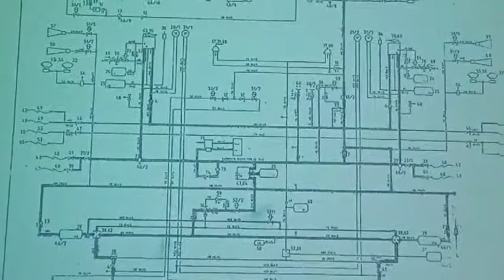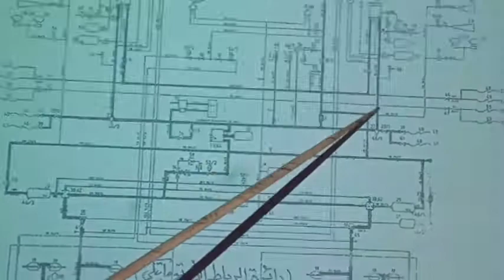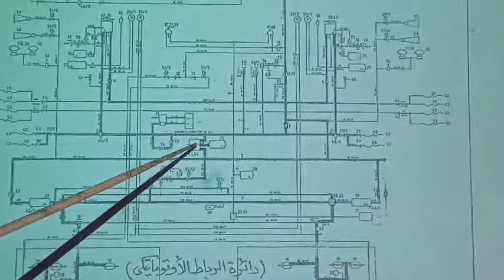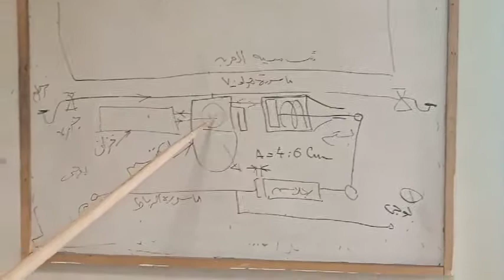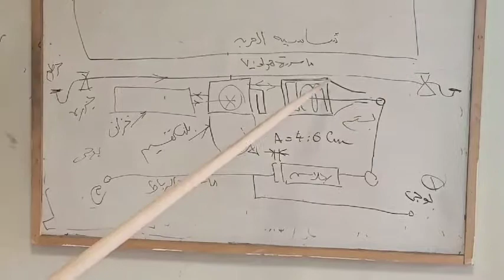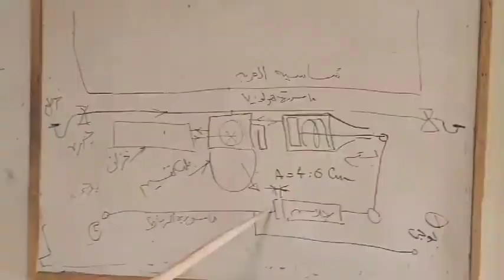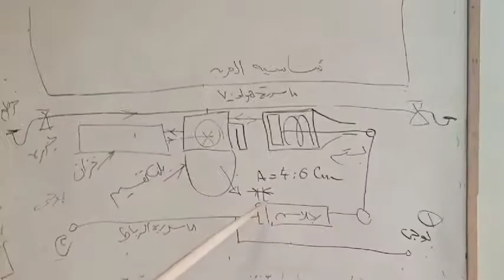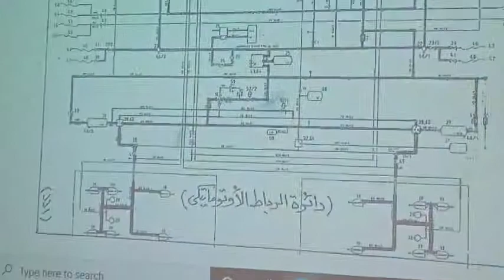دائرة الرباط الاتوماتيكى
شعبة الوحدات المتحركة الفرقة الثانية والتى يحاضرها المهندس المتميز طارق عبدالسلام